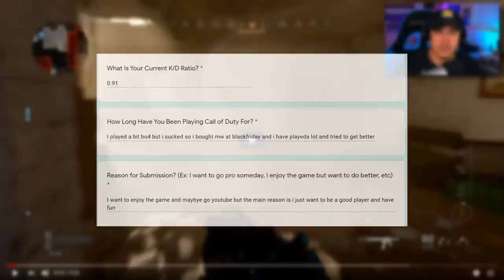HUGE MISTAKES YOU'RE MAKING IN MODERN WARFARE | Best Tips to Improve KD COD MW (Sub Review #6)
0:00 Intro/Explanation
0:50 Player's K/D, Experience, Reason for Submission
1:26 Start of Gameplay Review
14:20 Final Thoughts/Outro

• Join the Official Turbo Nation Discord!